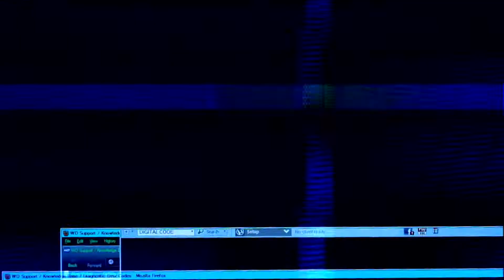Oproep Coolste Schoolreisje met Erben Wennemars